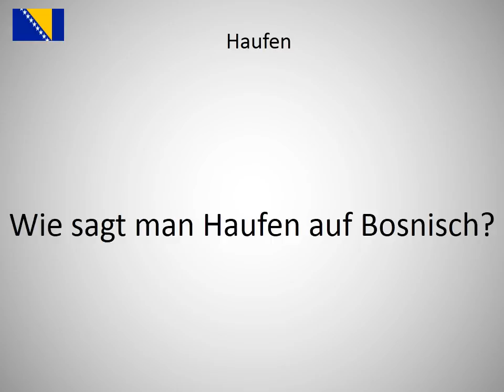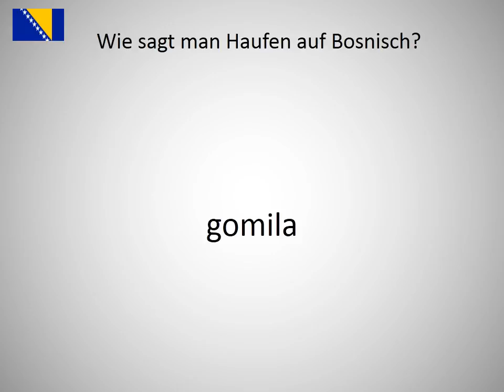Wie sagt man Haufen auf Bosnisch?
Wie sagt man Haufen  auf Bosnisch? Lerne die Aussprache von Haufen !